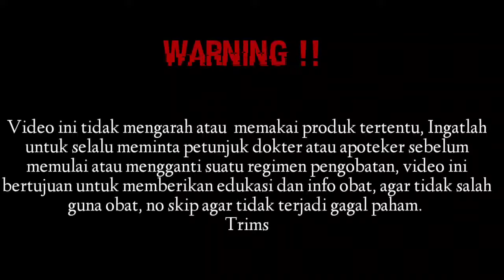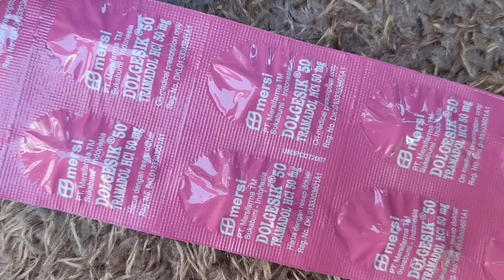Obat penghilang nyeri parah dengan tramadol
Penggunaan obat tramadol biasanya diberikan pada pasien kanker, pasien yang sudah menjalani operasi, untuk mengatasi nyeri saraf, luka atau sakit akibat kecelakaan, keseleo, patah tulang, dan lain-lain.
Obat ini bisa digunakan untuk mengatasi nyeri pada orang dewasa dan anak-anak di atas usia 12 tahun.

Tramadol mempengaruhi reaksi kimia di otak dan sistem saraf yang pada akhirnya mengurangi sensasi rasa sakit. Anjuran untuk mengonsumsi tramadol adalah tiap 4-6 jam sekali, tapi tidak boleh lebih dari 400 mg dalam satu hari.

Tramadol sebenarnya tidak boleh digunakan sembarangan apalagi tanpa ada persetujuan dari dokter dan keluhan penyakit yang jelas. Bukannya bermanfaat, penyalahgunaan jenis obat ini malah bisa memicu efek samping yang fatal.

Dosis
Dosis tramadol untuk dewasa dan anak-anak 12 tahun ke atas adalah 50-100 mg/hari, setiap 4-6 jam. Konsumsi obat tramadol tidak boleh melebihi 400 mg per hari. Pada lansia di atas 75 tahun, dosis tramadol tidak boleh melebihi 300 mg per/hari

Sama seperti obat-obat lain, tramadol juga berpotensi menyebabkan efek samping. Beberapa efek samping yang umum terjadi saat mengonsumsi analgesik ini adalah:
Pusing dan linglung
Lelah dan mengantuk
Mual dan muntah.
Konstipasi dan sulit buang air kecil
Mulut kering
Perut kembung